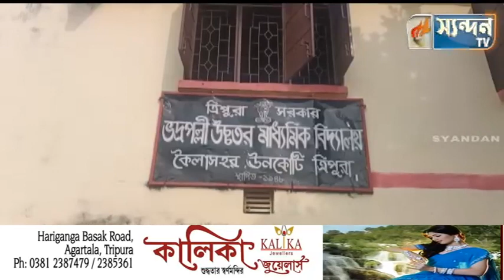পুরনো ব্রিজ রং করে শহিদের নামে উৎসর্গ করার চেষ্টা